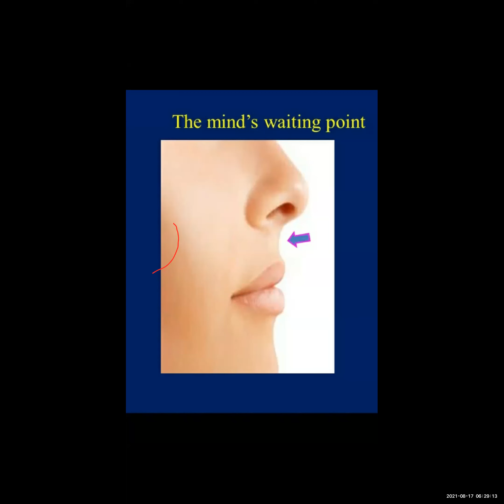interview with Bhante Nyanasiri